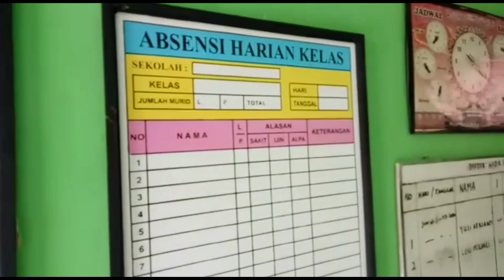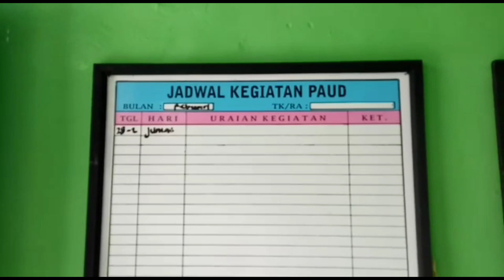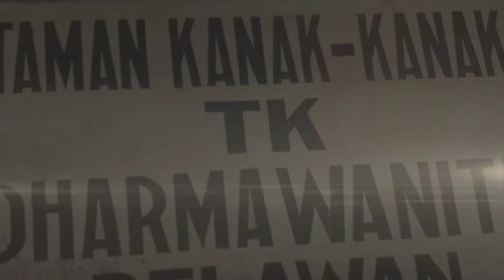KESERUAN SAAT SESI PEMOTRETAN WISUDA ANAK PAUD/TK DHARMA WANITA DI TENGAH WABAH COVID 19 DS.Pelawan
KESERUAN SAAT SESI PEMOTRETAN WISUDA ANAK PAUD/TK DHARMA WANITA DI TENGAH WABAH COVID 19
12 juni tahun ajaran 2020
 DS.Pelawan